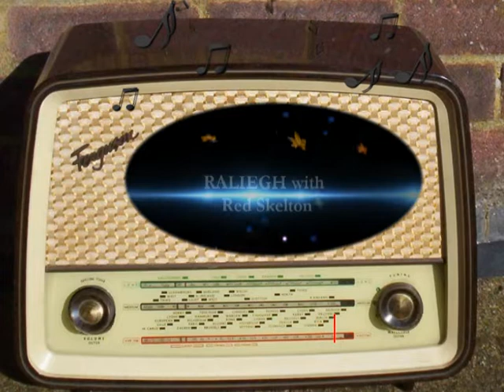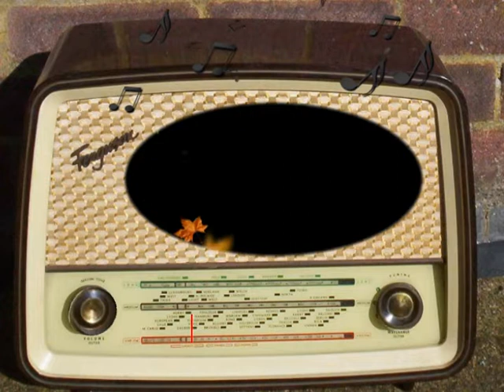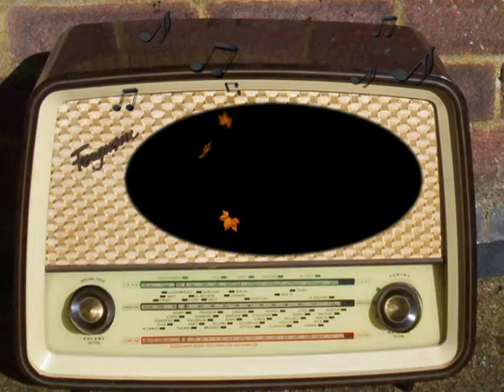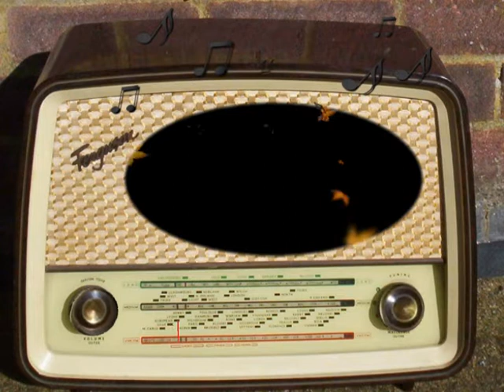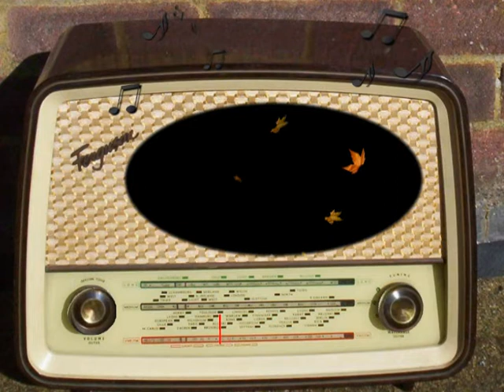The RALIEGH Program with Red Skelton: Episode 018.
With Ozzie Nelson & Harriet Hilliard.
Superstitious People.
February 3rd, 1942.
Episode 018.